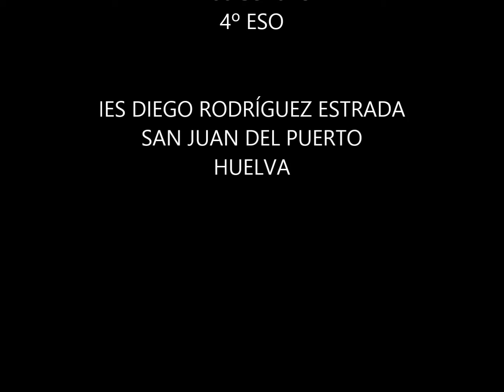AIDA serrano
Vídeo de Aida Serrano de 4º de Eso del IES Diego Rodríguez de Estrada en San Juan del Puerto, Huelva, para la asignatura Educación Plástica y Visual.